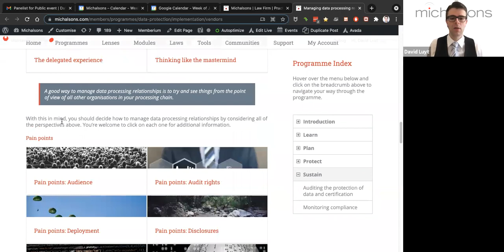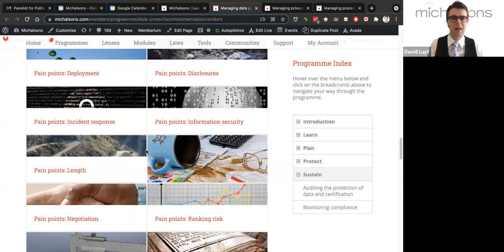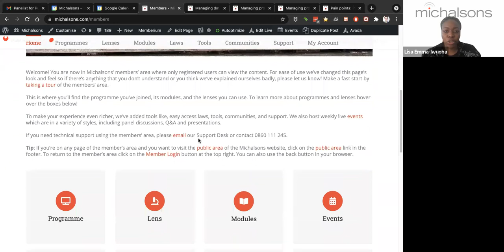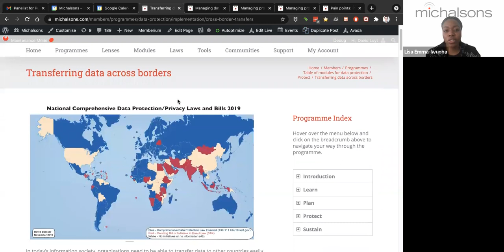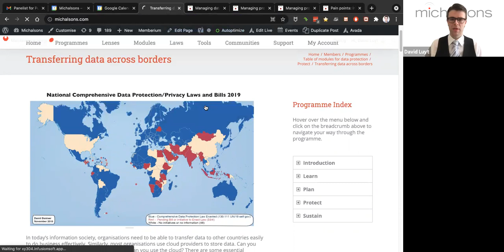Michalsons | Data processing agreements Q&A session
Thank you for attending today’s session on data processing agreements. We feel we made good progress on our common understanding of what we need to be considering. And as always we strive to make the law accessible, empowering and helpful.

Our programme’s modular approach provides the opportunity to explore and research different topics either weekly or as you need them. Our modules are supported by recorded online presentations, easy access laws, templates, and forums to ensure that your organisation has the insight, tools and resources to get that head start. Modules include practical actions to take to ensure personal information is protected. We also host weekly live events exclusively for members that range from panel discussions, Q&A sessions to presentations about the burning data protection issues of the day